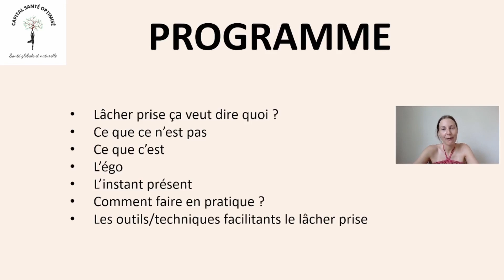Lâcher Prise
En attendant de découvrir la conférence de Caroline ALESSI (naturopathe et conseillère en fleurs de Bach) : Lâcher prise, découvre une petite introduction pour savoir ce qui t’attends.

Sa conférence : Lâcher prise
Son bonus : Audio spécial lâcher prise à télécharger en mp3

🎁🎁🎁 TU NE SAIS PAS PAR OÙ COMMENCER ??? TU N'AS PAS LE TEMPS ⬇⬇⬇
❤❤ Grâce à cet atelier gratuit tu pourras trouver le temps dont tu as besoin pour prendre soin de toi et augmenter ton capital santé. ❤❤